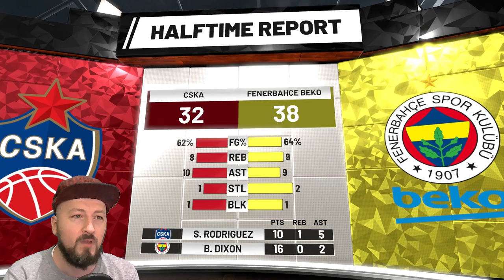FENERBAHÇE BEKO EUROLEAGUE #11 CSKA Moskova Maçında Kıyamet! 🏀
NBA 2K19'da 30 takımın mücadele edeceği özel EuroLeague maceramıza hoşgeldiniz. Bu seride bizi Avrupa'da gururla temsil eden Fenerbahçe Beko'yu kontrol edeceğiz.

Sorularınızı twitter: kirmizikep 'ten sorabilir, daha fazlası için instagram: raptorap i takip edebilirsiniz.

Dünyanın en güzel takımının mücadelesi başlıyor!